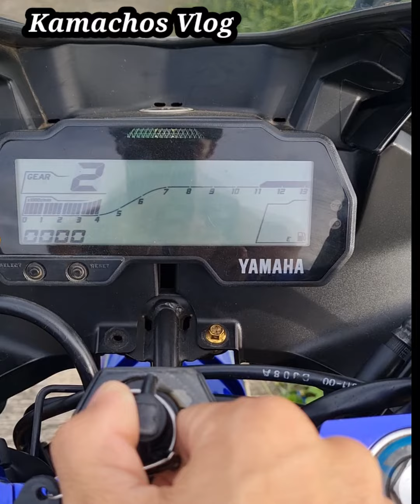R15V3 QUICK VIEW